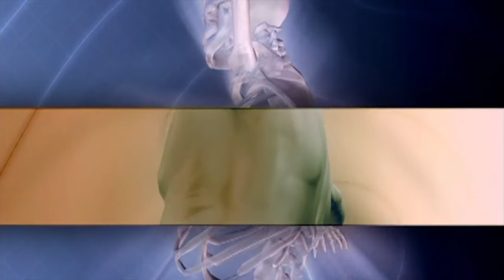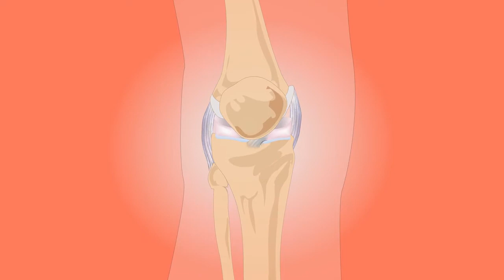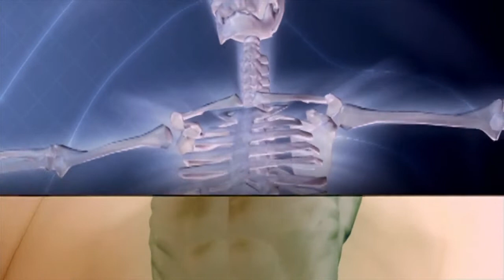सुबह खाली पेट काली मिर्च और शहद खाने से जड़ से खत्म होते है ये भयंकर रोग-जोड़ों में दर्द घुटनों में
सुबह खाली पेट काली मिर्च और शहद खाने से जड़ से खत्म होते है ये भयंकर रोग जोड़ों में दर्द, घुटनों में दर्द, कमर में दर्द, शारीरिक कमजोरी, हड्डियों में दर्द, 100 % जड़ से खत्म |

नमस्कार दोस्तों,
1-
2-
3-
4-
5-

15 दिन में एक बार जरूर करे पेट व् आंतों की सफाई | HOW TO: Detox your Body in 1 Day